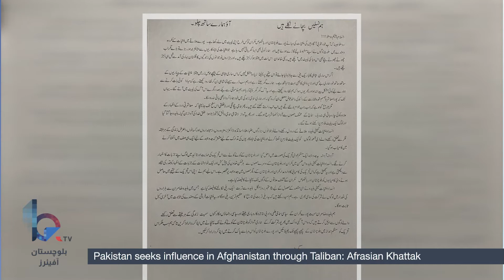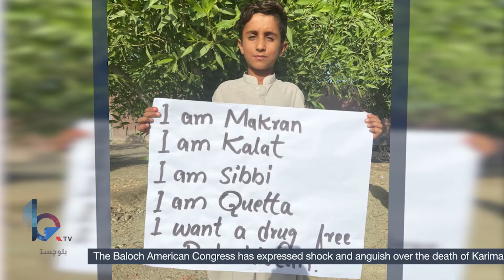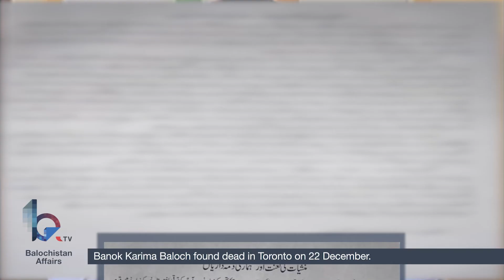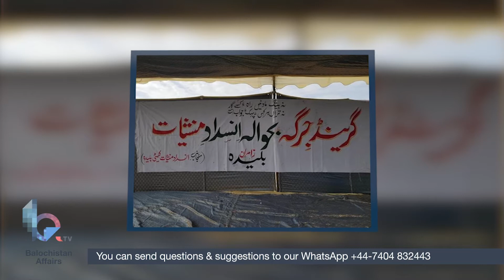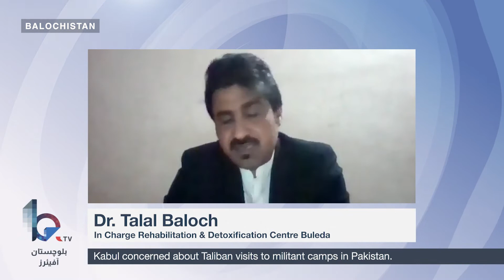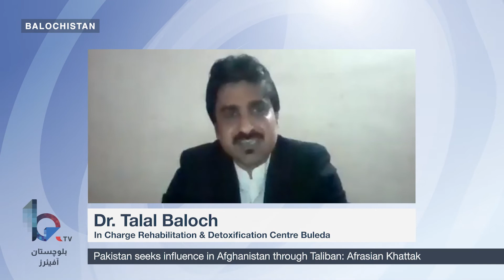Anti-Drug Committee Buleda/Zamuran with Zahoor Baloch & Dr. Talal Baloch - Part - 2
Various districts of Balochistan have witnessed major protests by the people against the menace of drug abuse in society. In this relation, the Anti-Drug Committee Buleda/Zamuran has initiated a tremendous campaign to mobilize support and inspire people to act against drug abuse in Buleda and Zamuran.

In this episode, Zahoor Baloch and Dr. Talal Baloch of the Anti-Drug Committee Buleda/Zamuran inform us of the efforts made by their committee to contain the spread of drug abuse in Buleda & Zamuran.

Host:
Khurshid Kareem

Guests:
Zahoor Baloch,
Dr. Talal Baloch
Anti-Drug Committee Buleda / Zamuran

Video Editor:
Aomar Karim

Balochistan Affairs is a non-profit and non-partisan multiplatform media forum, which is guided by an independent editorial policy. We intend to initiate and promote serious discussions on the affairs relating to the Baloch and Balochistan through the free exchange of ideas and opinions from journalists, linguists, intellectuals, and academia.